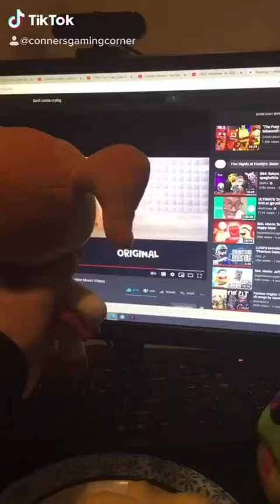FNAF Land! S02 EP 1: Parents Hearing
Teresa's Hearing pretty much sucks.